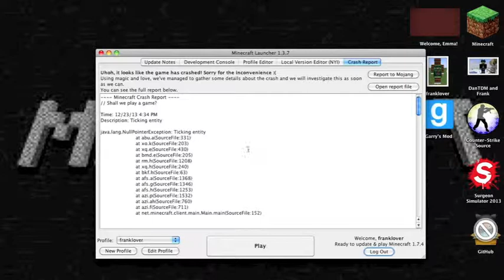Smash | Minigame #4!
Hey everyone it's Emma from the Golden Potato and today I am playing another awesome minigame- Smash! Be the last one standing, and DON'T fall of the map! Let's see if we can hit 4 likes for this epic minigame!

Smash Server ip:

-for the US: us.shotbow.net

-for the UK: uk.shotbow.net

for the EU: eu.shotbow.net